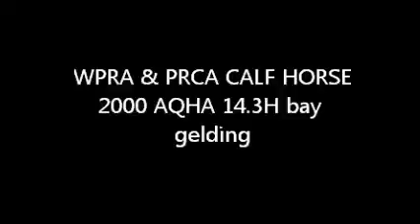WPRA & PRCA Calf horse, 2000 14.3h AQHA bay gelding